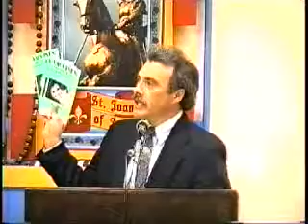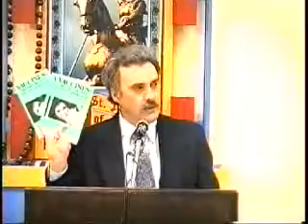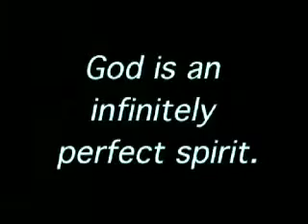Communist and Freemasonic Infiltration of Cath Church 1of9